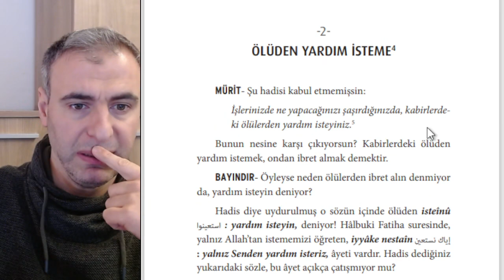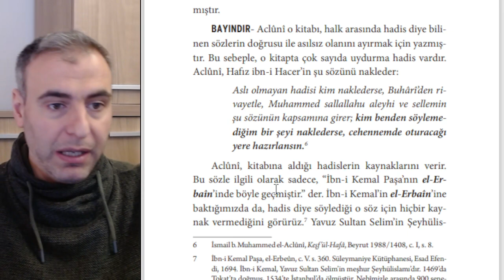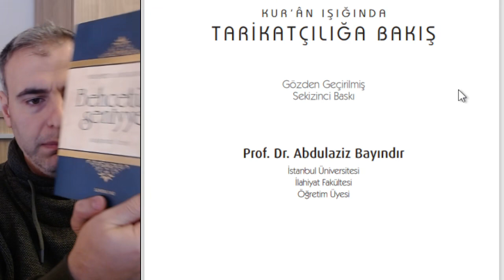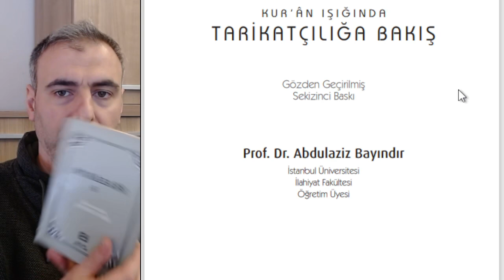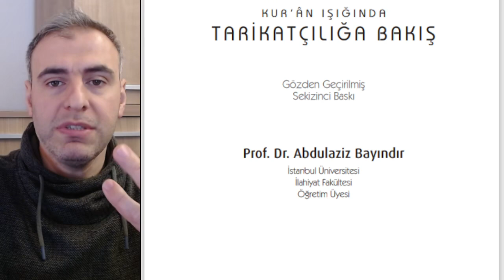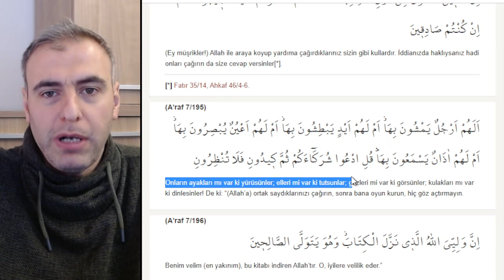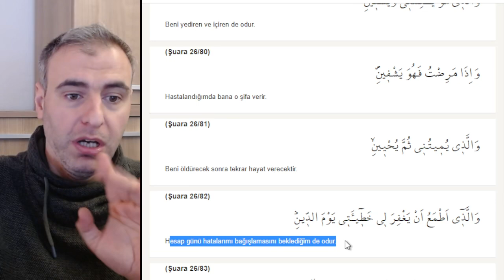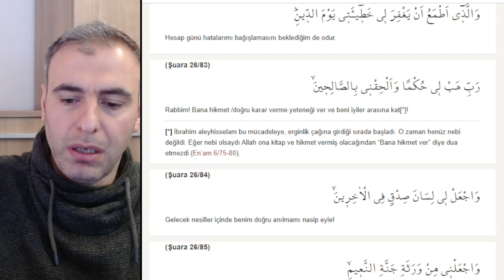Şirki Tebliğ Eden Sufiler (Neden Tarikata Karşıyız?)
1- Kavramsal Uydurma: "İslam Tasavvufu" diye bir şey yoktur. Bu deyim kasıtlı olarak üretilmiştir. Allah’ın elçileri şeyh değildiler. Ruhsal gelişim ve aydınlanma için Kur'an yeterlidir. Tasavvuf sayısız şirk, hurafe ve yabancı kültürün içinde toplandığı uydurmalar bataklığıdır.
2- Uydurma Hadis Sorunu: "Tasavvuf edeptir, arınmaktır" sözü belki de sözlerin en yalanıdır. Sufiler önce Allah'ın elçisine kaşı edepli davransınlar hadis uydurmaktan ve keramet masallarını ve ahlaksız hikayeleri yaymaktan tevbe etsinler. Önce kendilerini yalandan arındırsınlar.
3- Bilgi Kaynağı Sorunu: Tasavvuf dersi aldığınızda, ilk derste Tasavvufçuların uydurma hadisleri delil saydıklarını hatta keşif yoluyla Muhammed (as)'a sorduklarını öğrenirsiniz(!) Yani bu dine göre Resulullah'a sınırsız iftira atmak serbesttir.
 4- Kültürel Erozyon: Hristiyan/Hindu din adamları hakkında uydurulan keramet masalları bize "bilmem ne hazretleri"nin menkıbeleri diye pazarlandı. Halkımız yüzlerce yıl başka kültürlerin hikayelerine Allah rızası için inandı. Din, tarikatlar tarafından halis olmaktan çıkarıldı.

Unutmayın:

- Youtube ve facebbok  üzerinden uzaktan eğitim yoluyla  dini sohbetler yapılabilir.

- Eğitim videolarının yaşı ve coğrafyası yoktur İstanbul, Ankara İzmir neresi olursa olsun.

- Ramazan ayı, kurban bayramı, imsak ve iftar vakitleri, ramazan bayramı, kadir gecesi bunlar birer fırsattır.

-Şirk cephesinde hava durumu ve haberler hep aynıdır.